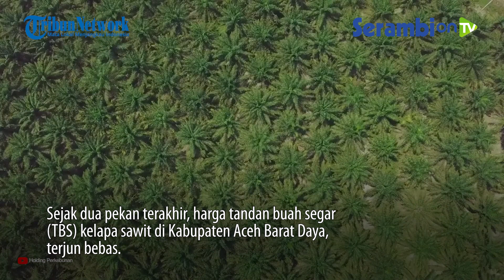Larangan Ekspor CPO Dicabut, Harga Sawit di Abdya Anjlok Hingga Rp 900 per Kg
SERAMBINEWS.COM - Sejak dua pekan terakhir, harga tandan buah segar (TBS) kelapa sawit di Kabupaten Aceh Barat Daya (Abdya), terjun bebas.

Meski larangan ekspor Crude Palm Oil (CPO) yang dulu jadi penyebab anjloknya harga TBS telah dicabut oleh Presiden Jokowi, sayangnya harga TBS kelapa sawit masih jauh dari harapan.

Informasi yang diperoleh Serambinews.com mengungkapkan, bahwa harga TBS saat ini di tingkat petani cuma dihargai Rp 900 per kilogram.